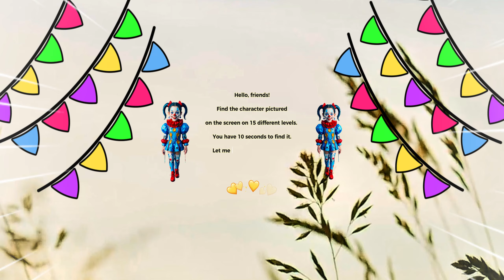VR 360° Pomni is hiding. Find Pomni. Amazing Digital Circus.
🎪  Discover the exciting world of finding Pomni and her friends in the Amazing Digital Circus! Immerse yourself in a 360° VR world with stunning 4K resolution. Can you find the elusive Pomni who has managed to elude everyone? Share your discoveries in the comments!

I use free images and green screen videos, as well as various video clips to create these videos. These materials are carefully edited using Adobe Premiere Pro and Cap Cut to produce fresh sound and visual variations and effects. The process of creating these videos usually takes between 2 to 4 hours, resulting in completely unique content for our viewers. 🎥🌟